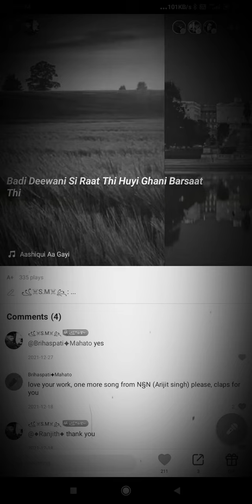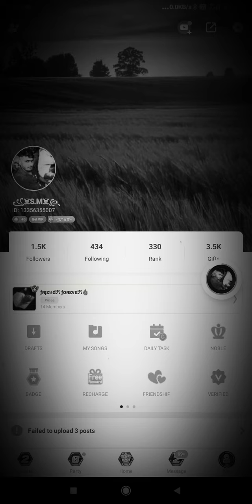Starmaker song Aashiqui Aa Geyi(Cover Song)Arijit Singh/Sk Mohinur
Song:-Aashiqui Aa Geyi
cover:-sk mohinur